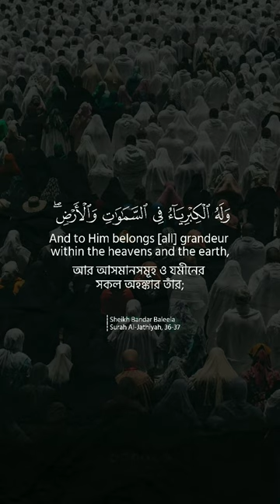Heart touching recitation by Sheikh Bandar Baleela.